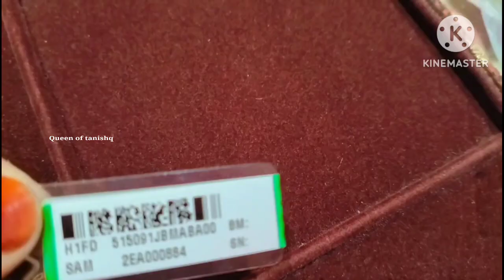Three layers gold jhumka design with price and weight! ligt yellow hold jhumka design!jhumka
three layers gold JHUMKA design

STORE ADDRESS -TANISHQ SAMASTIPUR MOHANPUR ROAD